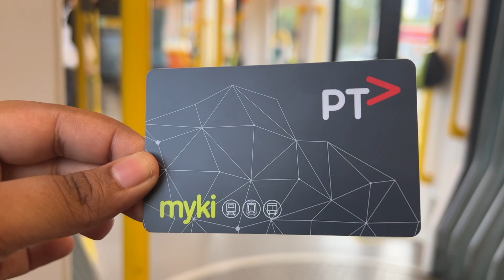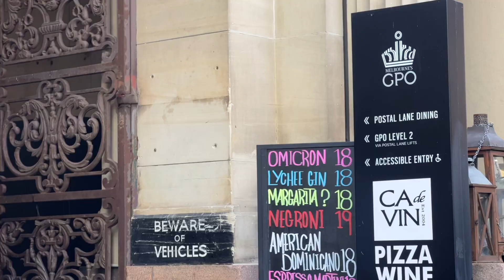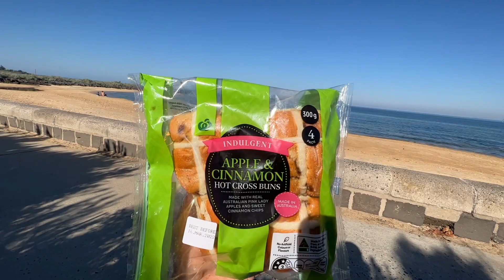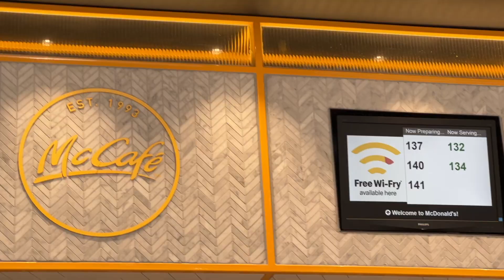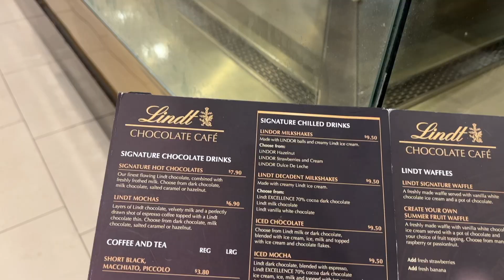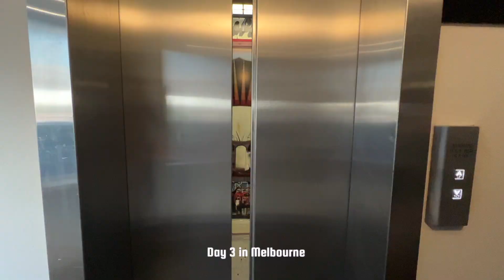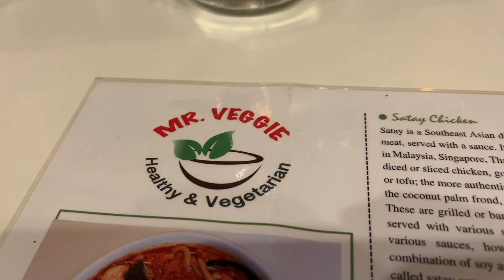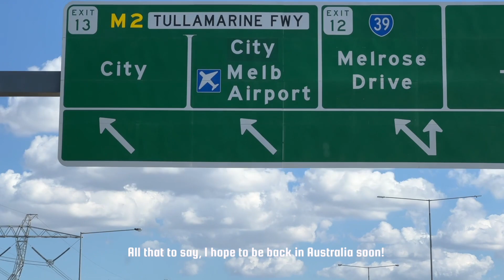72 hours in Melbourne City | Here's what you need to see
After all the day trips running away from Melbourne City, finally spent the last 3 days exploring the city proper!

🌊 Timestamps
00:41 Flinder Street Station
01:07 Graffiti Laneway
01:32 Yarra River
02:07 Bourke Street Mall
02:30 Chinatown Melbourne
03:05 Brighton Beach
03:24 Brighton Bathing Boxes
03:47 Chadstone Shopping Centre
06:06 Woolworths
07:07 St Kilda
07:26 St Kilda Beach
07:44 St Kilda Pier
08:37 Palais Theatre
08:52 Luna Park
09:10 Dinner at Mr.Veggie
10:00 Thoughts about Melbourne Trip